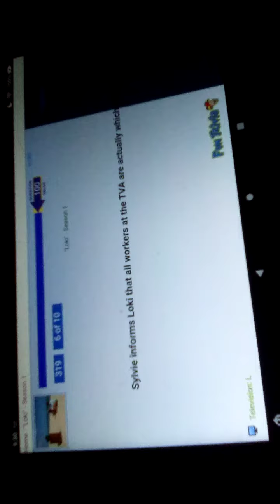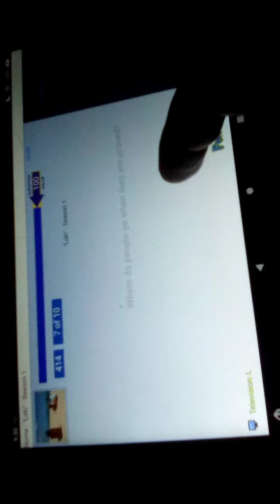Playing Loki Season One Trivia On FunTrivia